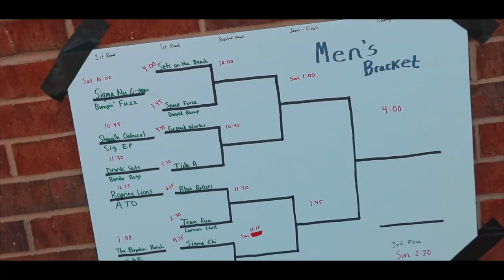Oklahoma State Sigma Nu Temple Classic 2019 (Cleats 4 Kids)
This video is purely for entertainment

Song: Ritual by Marshmello (feat. Wrabel)

WMG; Audiam (Publishing), CMRRA, BMI - Broadcast Music Inc., ARESA, AMRA, Pulse Recording (music publishing), UBEM, LatinAutor, LatinAutor - PeerMusic, Kobalt Music Publishing, UMPI, and 21 Music Rights Societies